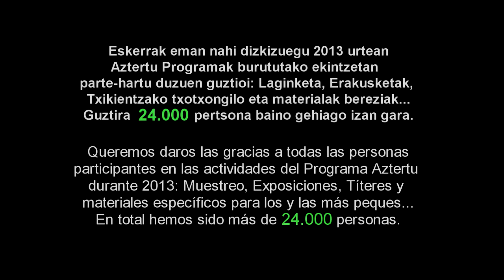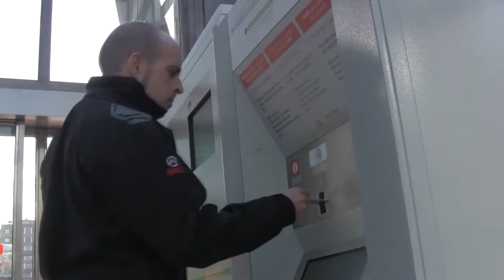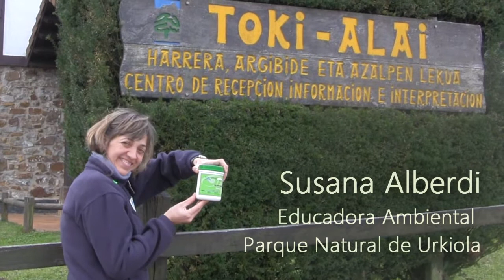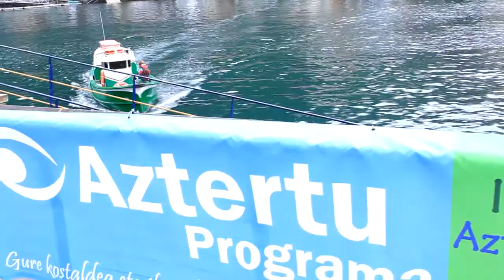Aztertu sariak 2013